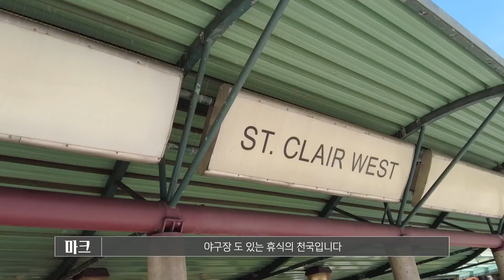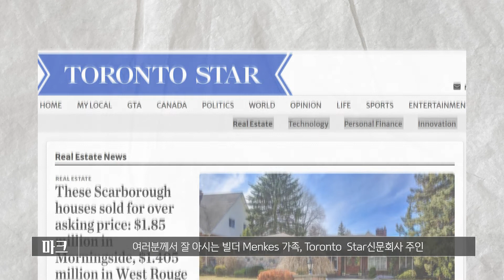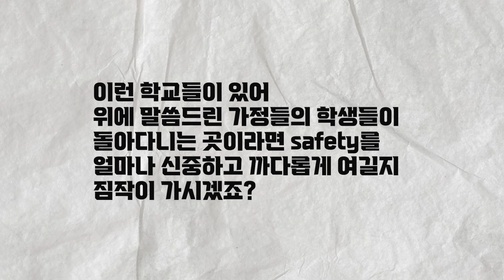토론토 부촌 지역, 사우스 포레스트 힐 분양 예정 콘도 소개 및 주변 맛집 카페, 디저트, 아이스크림 맛집 - 토론토 맛동산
안녕하세요, YC 부동산입니다

오늘은 토론토의 최고급 커뮤니티 다섯 손가락 안에 들어가는 부촌 지역, 포레스트 힐 주변을 둘러보고 왔는데요, 이번에 무려 30년 만에 처음으로 콘도가 들어 선다고하여 그 주변의 카페와 식당까지 모조리 둘러보고 왔습니다

- South Forest Hill (Coming Soon to 91 Montclair Ave)

🏡 Your City, Your Choice, Re/Max Realtron YC Realty
🏆 GTA Award Winning Real Estate Team
🍁 Top Teams In Canada by REP Every Year Since 2017

🏢 30 Glen Cameron Rd 2nd floor, Thornhill, ON L3T 1N7